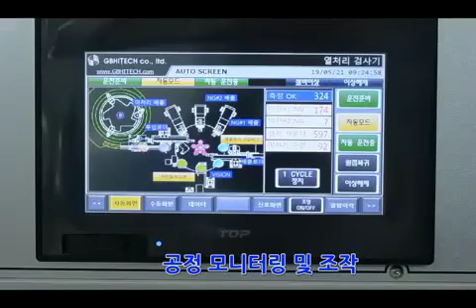sheet metal stamping progressive die from china factory